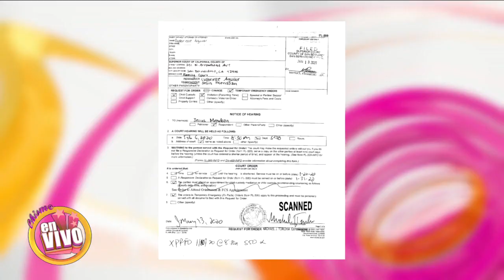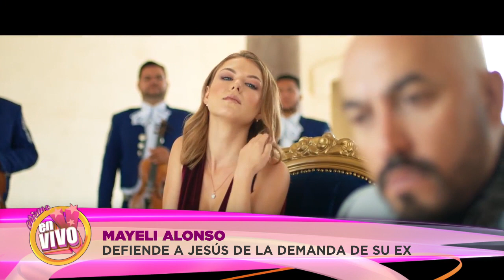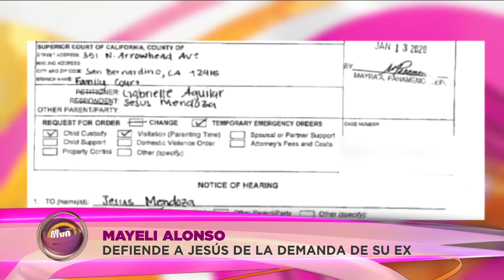MAYELI ALONSO mete las manos al fuego por JESUS MENDOZA | Chisme En Vivo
🔥ENTREVISTA EXCLUSIVA🔥 con Mayeli Alonso gracias al trabajo de Javier Ceriani, nos comenta su punto de vista acerca del caso de su pareja Jesús Mendoza!